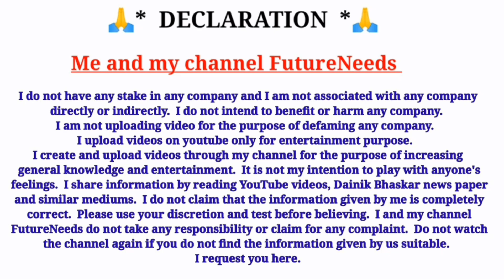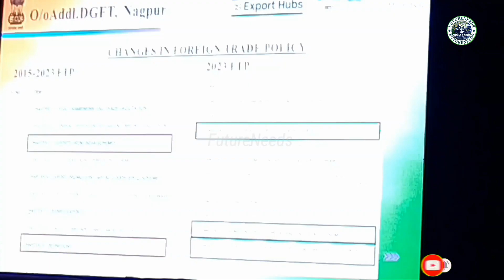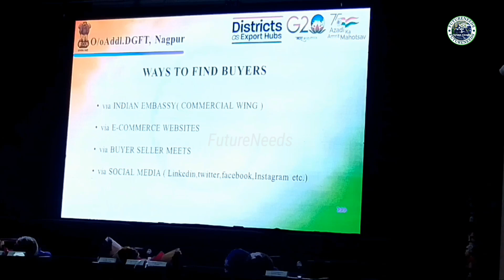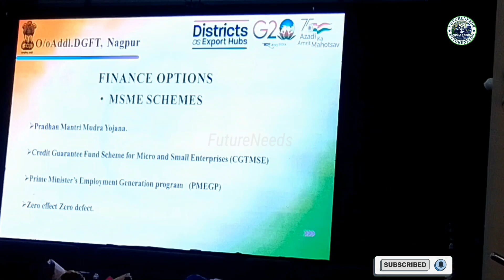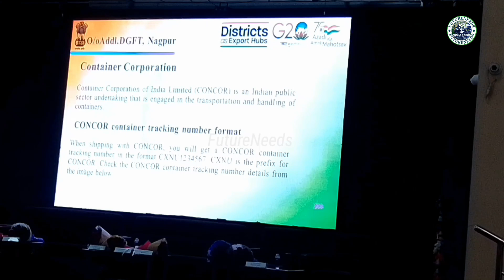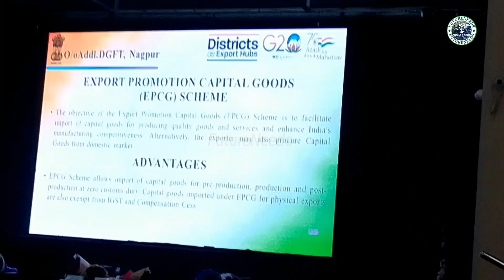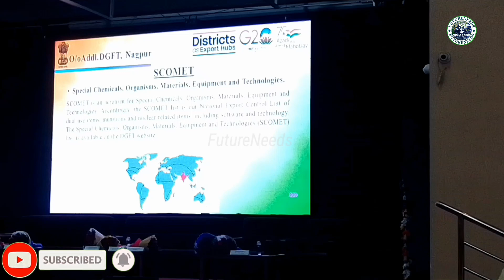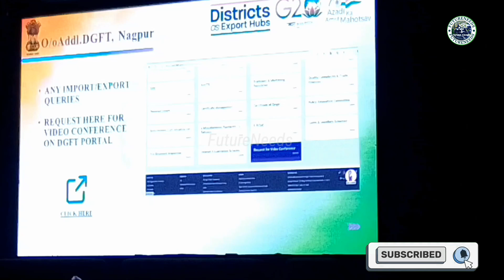Export , DGFT, भारत सरकार निर्यात निती की पुरी जानकारी Complete information of foreign trade policy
Vietnam export import commercial joint stock Bank
BAIC Group
Export Devlopment Canada
African export import Bank
COFCO GROUP
The Gem and jewellery export promotion council
How to export data from old phone to new phone ?
How china dominant the global Business ?
What is each country's biggest export?
Export import procedure

भारत से सबसे ज्यादा क्या निर्यात होता है?
भारत सरकार क्या निर्यात करने में मदद करती है?
भारत सरकार कीस चीज़ का निर्यात नहीं करती?
राज्य सरकार विदेश नीति
निर्यात करने का आसान तरीका
सफल निर्यातक बनने का प्लान